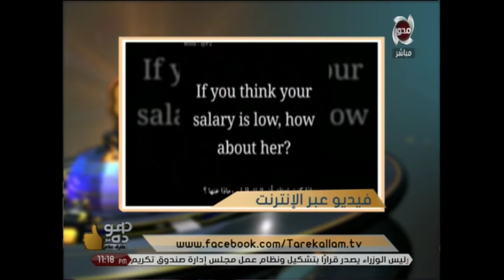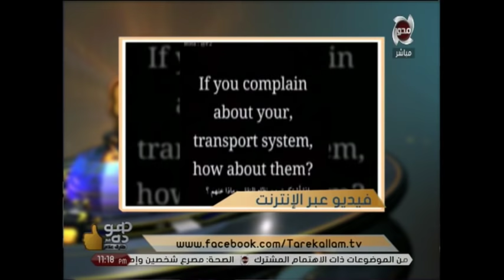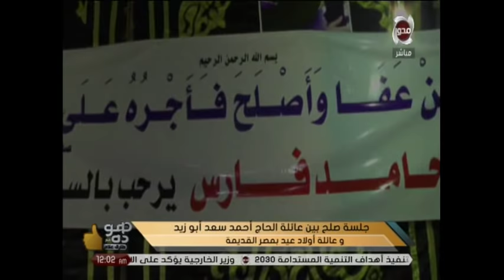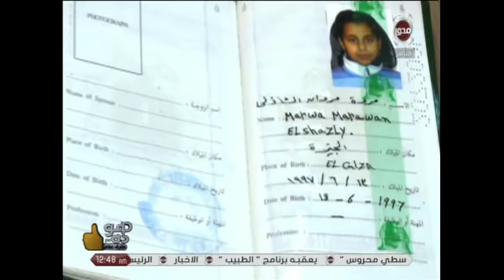هو ده حلقة كاملة 22 9 2018 مع الإعلامي طارق علام